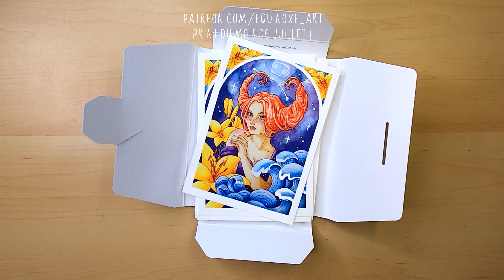Je n'utilise que des feutres à alcool ohuhu gris !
Pour le défi du jour, je ne vais mettre en couleur mon dessin qu'avec mes feutres à alcool ohuhu de couleur grise !

🕐TIMESTAMPS:
0:00 Intro
0:17 Croquis
0:52 Comment me soutenir !
1:20 Swatch
1:43 Mise en couleur